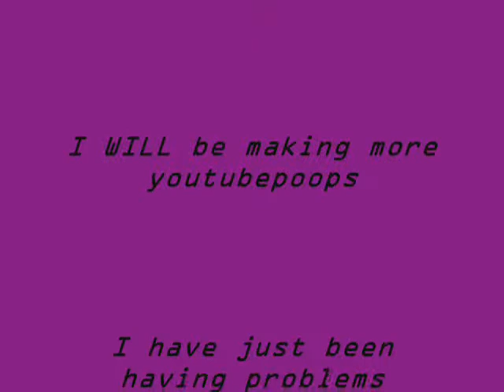Short Youtubepoop: Finn wants to kill Jake!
This is a short youtubepoop. Showing that I will be making more youtubepoops. I just have been having problems with my Windows Movie Maker. Music: "Pirate Jet" by Gorillaz